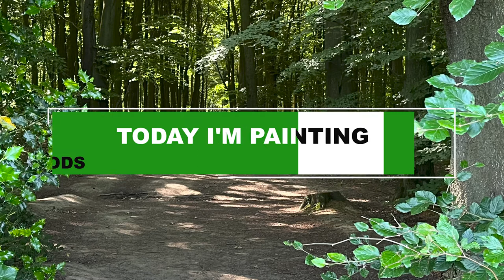Rock Painting a Magical Woodland Scene - Beginners level walk though!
Video #3 ... yes! I bet you thought I'd never get past #2... well HA! in all your faces :) you were wrong... surprisingly!

This times wonderous video is about a tiny rock I painted with a scene from Felley Woods near to where I live in the East Midlands. There are many fantastic views I plan to paint, however this one is of one of the woodland paths. I struggled a bit with this one, not just because of the size of the painting but also trying to get some depth into the painting. I'm not sure I really succeeded, but it's only my third go so hopefully I'll improve by the time I reach video #100 (if I don't I think I'll take up Stamp Collecting instead).

And… I have no idea if anyone took this stone as I haven’t been back, so who knows?!

Paint:
Kolor Kingdom: Acrylic Paint Set 24 Colour Paint Kit with 3 Paint Brushes for School Supplies,Crafts Paints, Paper,Canvas, Rock Painting, Wood,Ceramic & Fabric -Vibrant Colors-Non-Toxic.